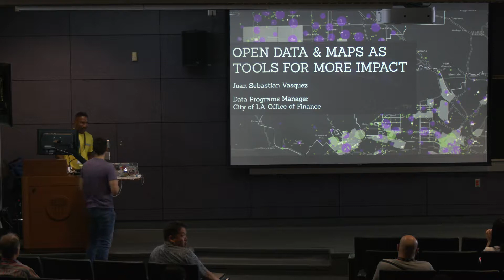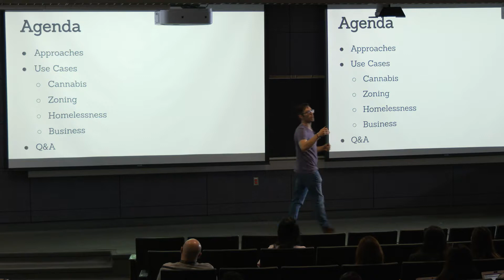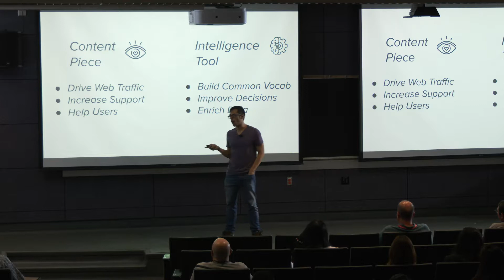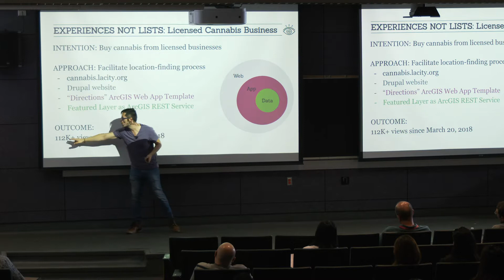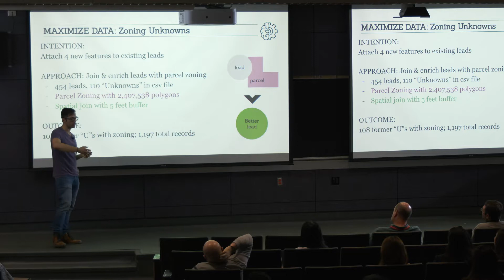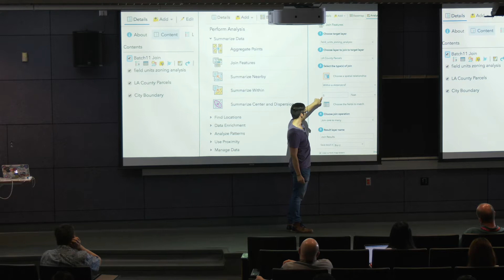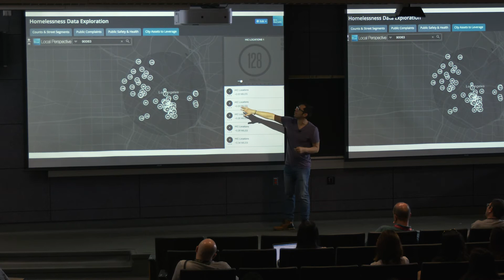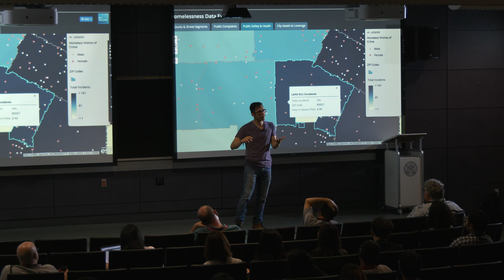Data Con LA 2019 - Open Data & Maps As Tools for More Impact by Juan Vasquez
Government is eternally behind modern day, best-in-class technology. But, what if it wasn't?This is mentality we embrace so that we can effectively use open data, data analytics, mapping/GIS, and storytelling to modernize a 340-person government agency tasked with generating $4 Billion every year.Attendees will hear and see real-life examples of how local government in the nation's 2nd largest city is striving towards excellence through data and advanced technologies.Specifically, In this session attendees will learn in detail about how any organization can leverage:- Data strategy- Product development (dashboards, applications)- Data Visualization- Mapping/GISThe presenter will share 3 to 5 real-world use cases, intention, and outcomes.